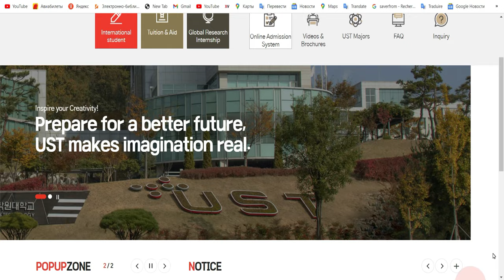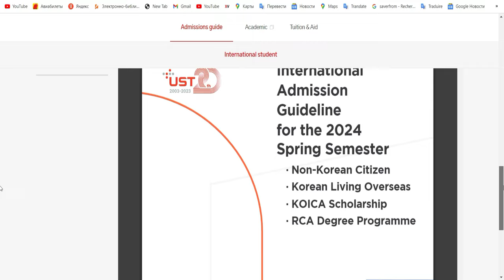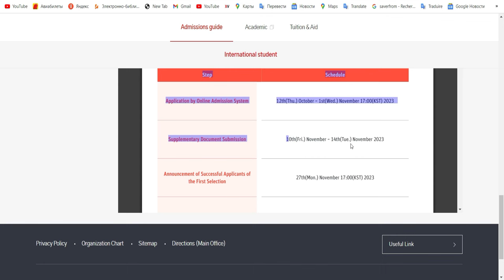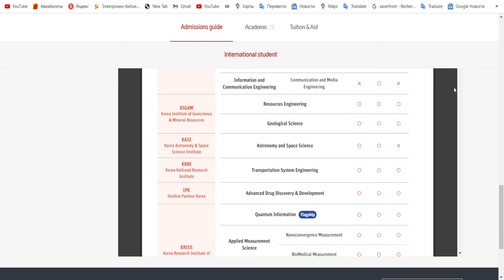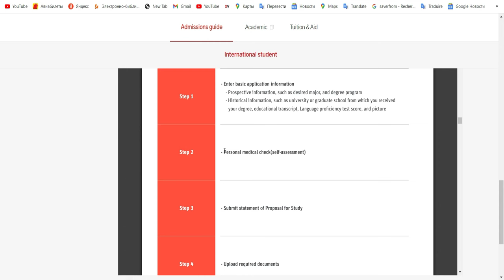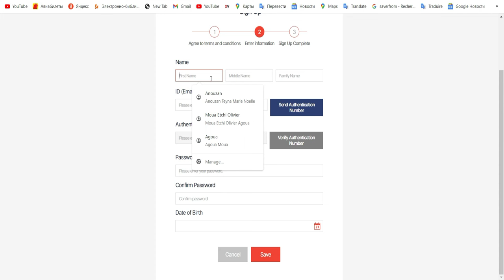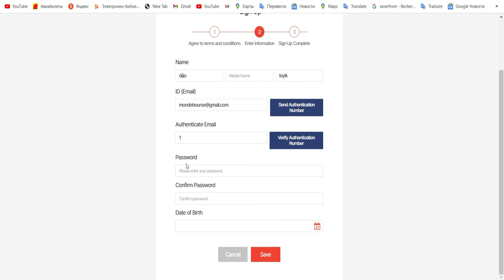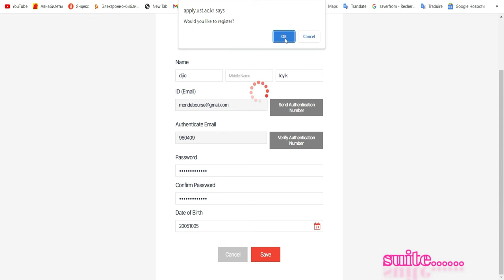Bourse d'etude a l'universite de Sciences de Technologies en Coree du sud - rentree de JANVIER 2024